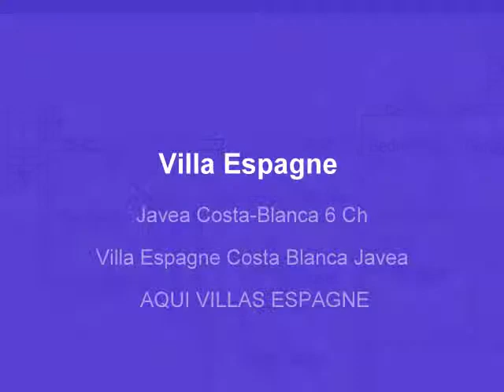Villa Javea Costa Blanca Espagne Villa 6 Chambres avec Piscine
Location Javea Espagne Aqui Villas Espagne
Bienvenue à Javea. Sur la Costa Blanca en Espagne
Location de villas et maisons à Javéa ; maisons et villas de vacances  avec piscine privée et location de belles villas de luxe avec piscine privée de vacances:

Le village de Javea
Javea est un authentique petit village de pêcheurs, situé sur la Costa Blanca espagnole, au point le plus à l'est de la Péninsule Ibérique. À 100 km de Valence (Valencia en espagnol) (au nord) et 90 km d'Alicante (au sud), Javea est à quelques heures en voiture des villes historiques et leurs aéroports. L'île d'Ibiza est à quelques heures en bateau de Denia, une autre petite ville côtière unique, à courte distance seulement des pittoresques montagnes de Javea.
Celles ci surplombent la zone et les falaises abruptes le long de la côte, offrent un spectacle d'une beauté naturelle, un endroit idéal pour vivre et passer des vacances dans des endroits résidentiels, offrant le luxe de nombreuses maisons, villas et fincas de vacances.
Le Charme de Javea
La  situation et le charme typiquement espagnol, Javea est un village qui veut conserver son caractère. Grâce à la coopération de l'architecture et de l'environnement, pas de grands buildings, pas de tourisme de masse, mais une pure authenticité. En résumé, Javea est l'endroit où les gens vivent, passent leurs vacances, veulent un endroit privé, mais également de convivialité en évitant la foule.